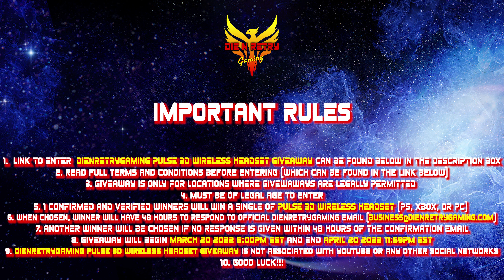Monthly Giveaway 3 and Winner Announcements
Click here to Enter and see list of rules and details! Winner(s) are responsible for reading and understanding all rules and details for this giveaway!